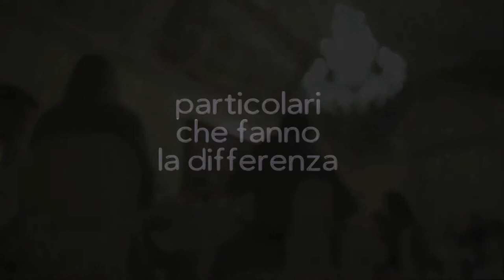VILLA MALLIANA 23 febbraio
PROVA MENU' dei nostri sposi 2013!